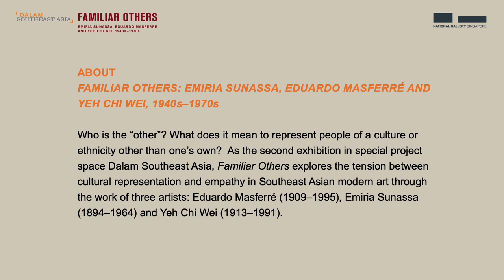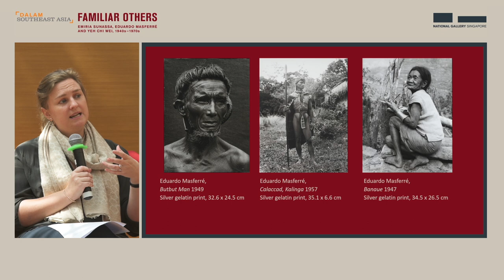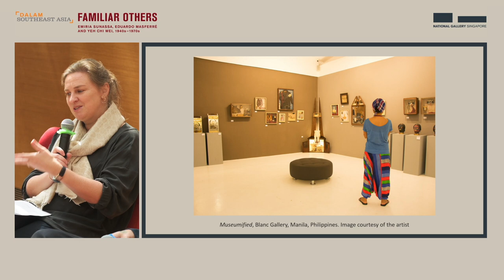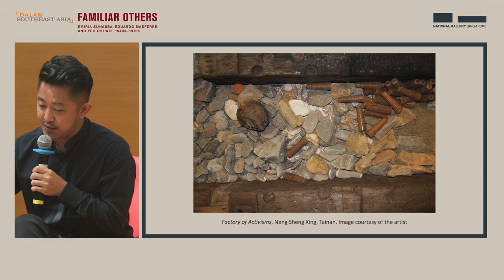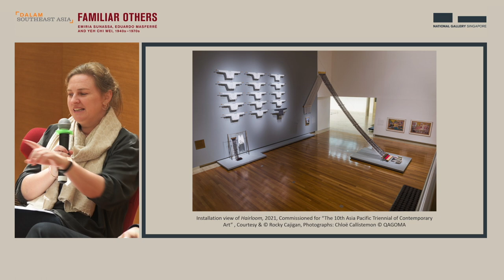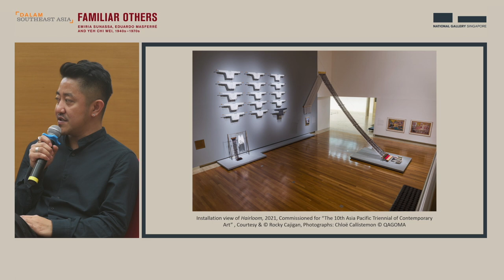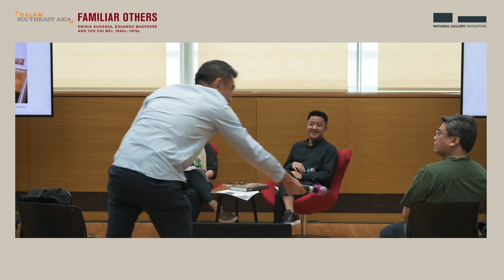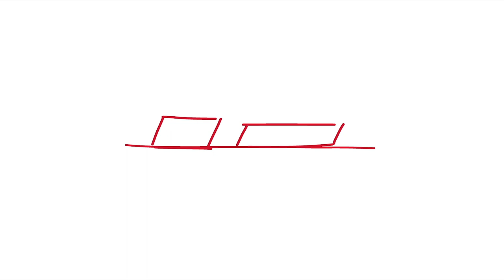It Begins with … | Rocky Cajigan in Conversation with Phoebe Scott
“It begins with discomfort—to look at this photo, of a man from Maligcong, Bontoc, the Philippines, with the pipe, the 'soklong', and the stare that is meant to satisfy curiosities about who the ‘savage’ is.”
-- Cordilleran artist Rocky Cajigan in response to Eduardo Masferré’s Young Man from Maledkong

“Familiar Others” explores the issue of cultural representation in Southeast Asian modern art through the work of three artists: Eduardo Masferré (1909–1995), Emiria Sunassa (1894–1964) and Yeh Chi Wei (1913–1991). For this exhibition, the Gallery commissioned a series of text responses to the artworks. These were written by artists, academics, poets and musicians with community ties to the people represented in the images.

Join this conversation between artist Rocky Cajigan and exhibition curator Phoebe Scott to find out how they grappled with the issue of cultural representation in the works of photographer Eduardo Masferré. As a multimedia artist who is influenced by his Kankanaey and Bontoc heritage, Cajigan also shared the artistic thinking behind his works and projects when engaging with topics of indigeneity and decolonisation.

This programme was recorded in conjunction with “Familiar Others” at National Gallery Singapore on 18 February 2023.

Rocky Cajigan was born in Bontoc Mountain Province, the Philippines. Rocky is currently based in Benguet, the Philippines where he continues to examine his Bontoc and Kankanaey history. He is part of AX(iS) Art Project, a nonprofit artist collective focused on programming events that study access to contemporary art in communities in the Cordillera Region. In his paintings, installations and assemblages, Rocky explores material culture, Indigeneity, and museology as entanglements in or possibilities for decolonisation. His work is largely focused on identity questions and transitions in Indigenous cultures.

Phoebe Scott is Senior Curator and Curator of Research Publications at National Gallery Singapore and is the curator of the exhibition “Familiar Others: Emiria Sunassa, Eduardo Masferré and Yeh Chi Wei, 1940s–1970s” (2022). She was also a collaborating curator on the exhibition “Ever Present: First People’s Art of Australia” (2022) and the inaugural exhibition of the UOB Southeast Asia Gallery, “Between Declarations and Dreams: Art of Southeast Asia since the 19th Century” (2015). She is also an adjunct lecturer in art history at the National University of Singapore.

About Dalam Southeast Asia

Dalam Southeast Asia is a project space located within the UOB Southeast Asia Gallery. Projects presented here ask critical questions and explore lesser-known narratives in Southeast Asian art, while rethinking what a collections-based display is, and what it may seek to achieve.

Catch up on other talks and lectures with “The Padang Sessions”

Browse content and plan your journey anytime, anywhere at the Gallery’s

This video has been edited for clarity and concision. The comments and opinions expressed are those of the speakers, and do not necessarily represent the views of National Gallery Singapore. Every effort has been made to obtain permission to reproduce audio-visual material in the session.